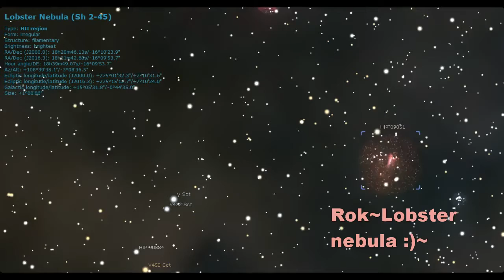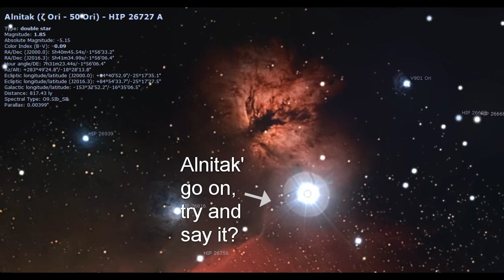of Constallations!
Funny Names of Constallations! yellowstone geysers, jeanette foresta, earthquakes, quakes, adnetjm Healthy living is of the utmost importance